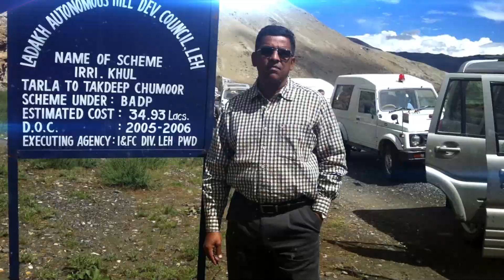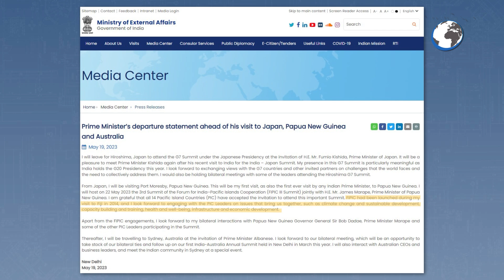India’s Packed Diplomatic Calendar: What Lies Ahead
NEW DELHI: The next four or five months will be an especially busy time for Indian diplomacy. Prime Minister Narendra Modi is in Hiroshima as a special invitee to the G7 summit. Apart from his bilateral meetings on the sidelines of the G7 summit, he would join leaders of the Quad (comprising the U.S., India, Japan and Australia) for a huddle. On the next leg of his visit, Modi will visit Papua New Guinea and be the first Indian PM to travel to the Pacific Island nation for the third Forum for India-Pacific Islands Cooperation (FIPIC) summit, followed by a visit to Australia. In this episode of ‘Simply Nitin’, StratNews Global Editor-in-Chief looks ahead to the other global engagements of India in the months ahead.